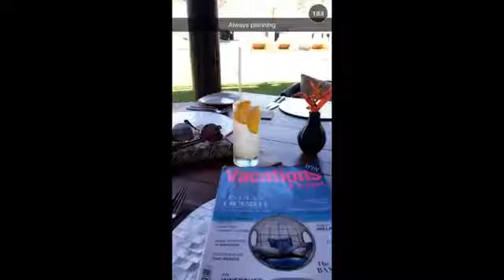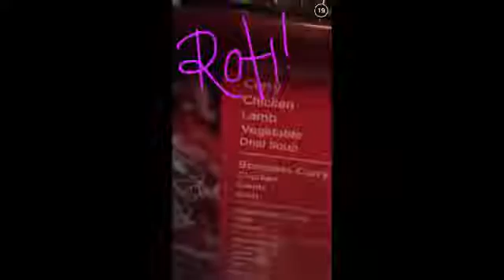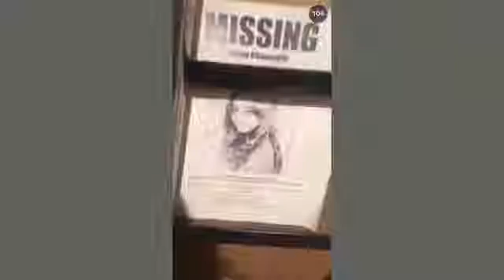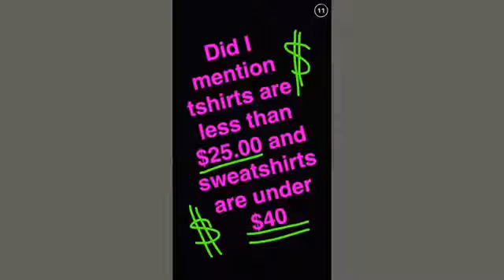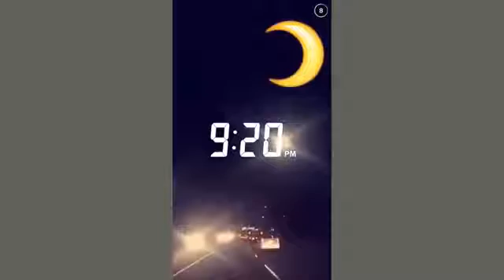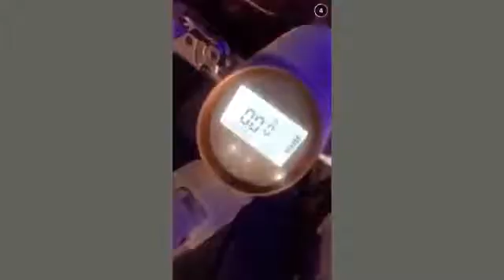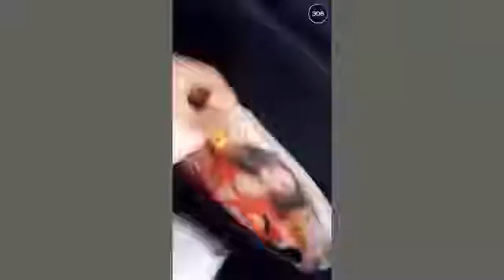Shay Mitchell Snapchat July Videos 2016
Part 2 is coming at the end of this month. ▷ Follow our Snapchat: pllsnapz ▷ Follow our Instagrams: 1.haris________ .